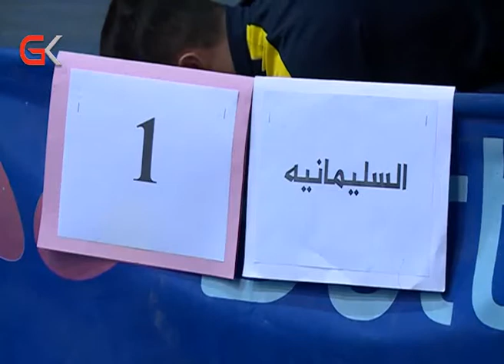یاریەكانی خولی بژاردەی تۆپی سەرمێژی عیراق لە سلێمانی بەردەوامە